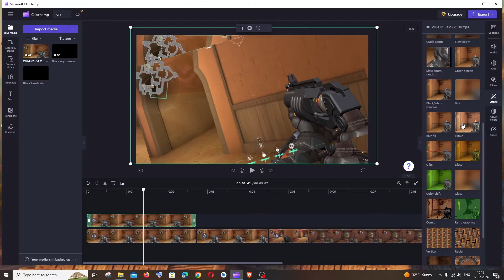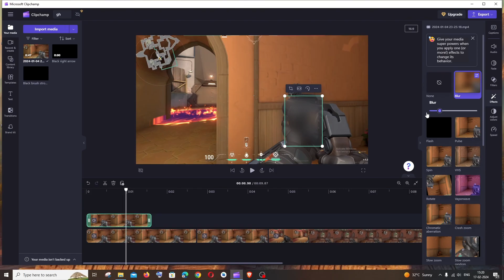How to Blur Part of Video in Clipchamp Tutorial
In this tutorial we will see how to blur specific part of the using microsoft clipchamp